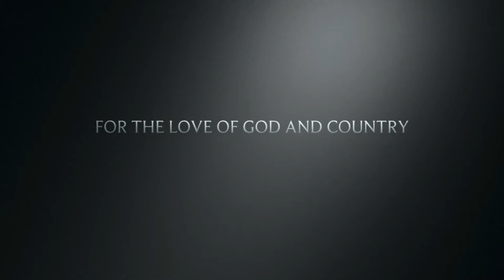Bishop Fenwick Assembly 100-Star Assembly